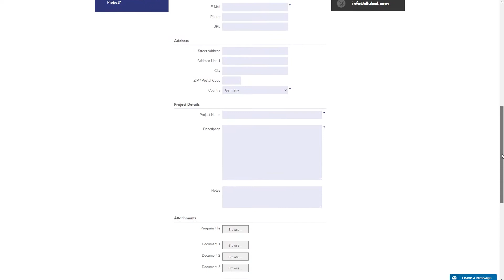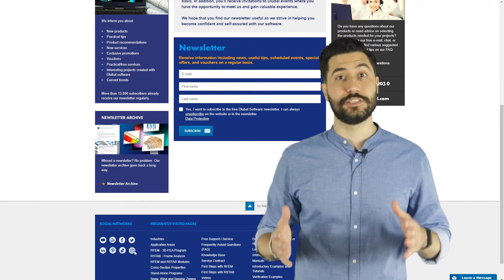Envíe su proyecto como cliente a Dlubal Software.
Si como cliente tiene algún proyecto interesante utilizado con nuestro software, ¡puede enviarlo a Dlubal y mostrar su logro!

Puede enviárnoslos fácilmente.

En nuestra página web, vaya al menú Descargas e información, haga clic en Presentar un proyecto de cliente y complete el formulario.

Nosotros nos ocuparemos del resto y esperamos que disfrute con sus vales de regalo.

¿Te gustó el video sobre el proyecto del cliente o te resultó útil?